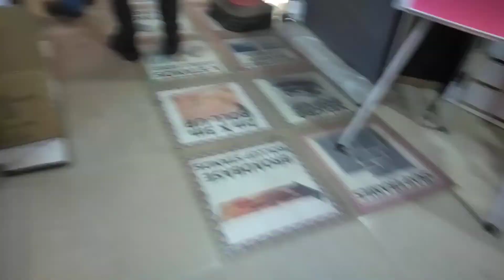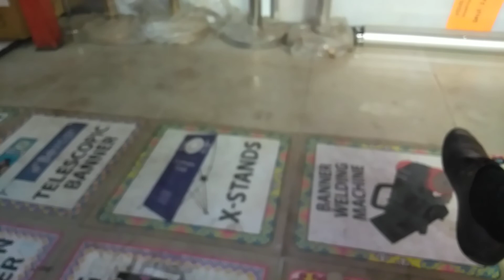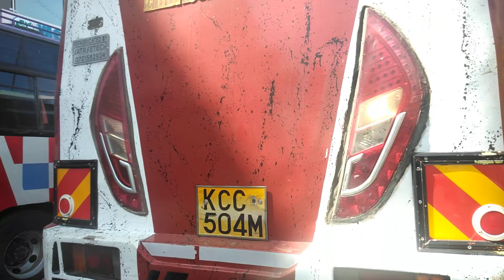How Nairobi City Look After Motorbikes Been Bunned